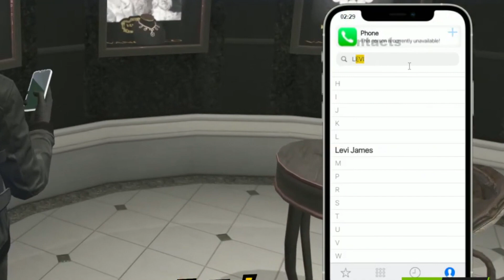CRAZIEST ESCAPE FT. @8bitMAMBA @KrutikaPlays @Jokerkihavelii | GTA 5 RP FUNNY MOMENTS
HEY!

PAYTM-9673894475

*SOCIALS*